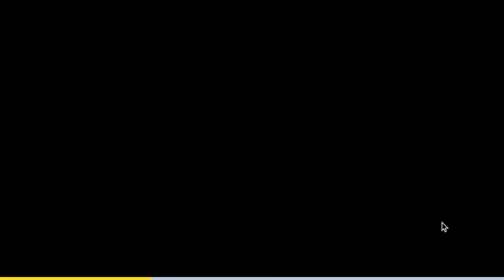STickMan hook is broken